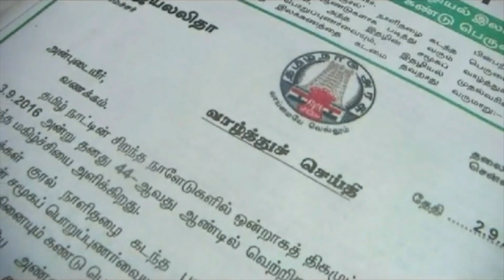காமெடி படம் AAYIRAM PORKASUGAL Review Anna TV Tamil